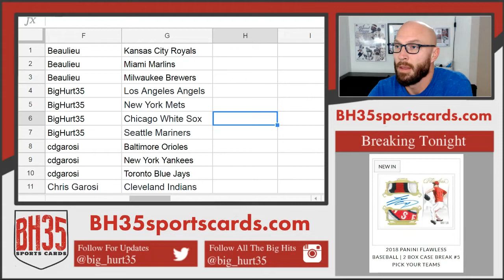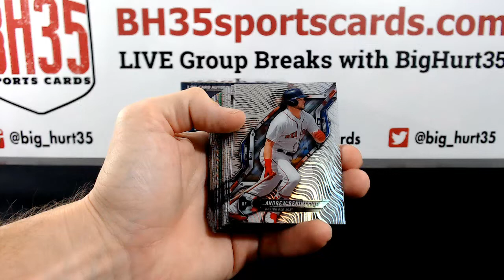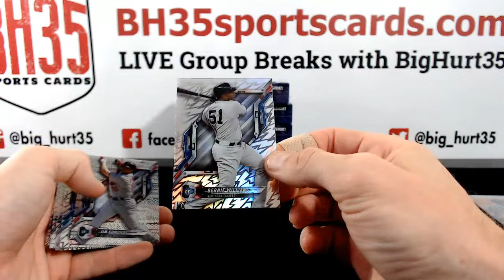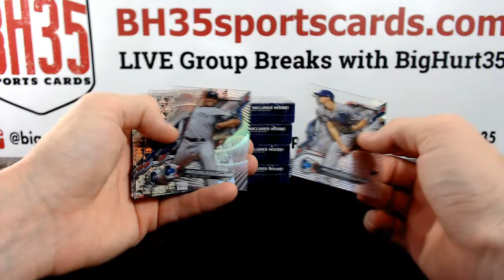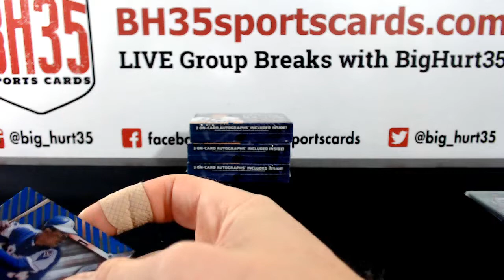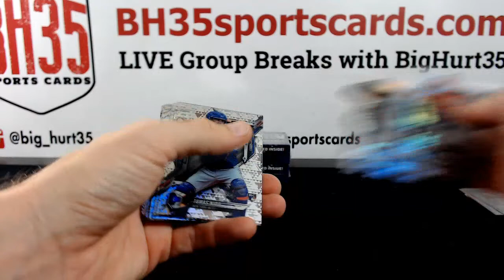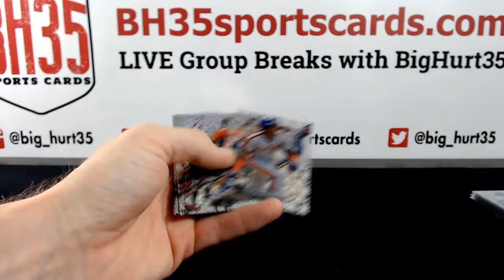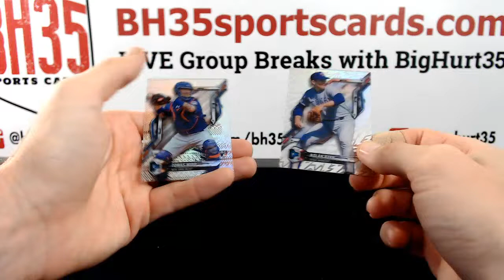2018 Topps High Tek Baseball | 6 Box Break #2 Pick Your Teams